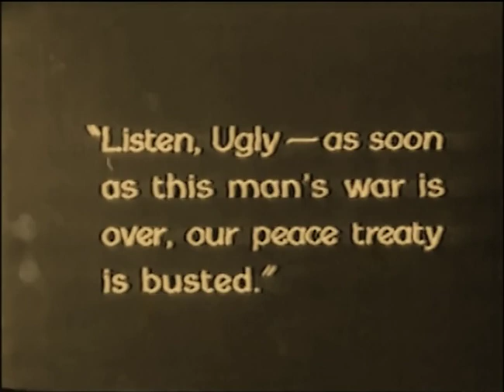The Blue Eagle 1926 George O'Brien, William Russell, Janet Gaynor (John Ford) ⚡UPGRADE⚡